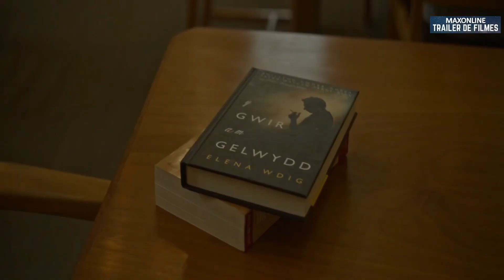ARMADILHA MORTAL TRAILER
SINOPSE
Duas irmãs gêmeas planejam se vingar da morte de sua mãe, quando descobrem o homem responsável pelo suicídio dela. Este thriller em galês é apresentado em áudio original com legendas em brasileiro.